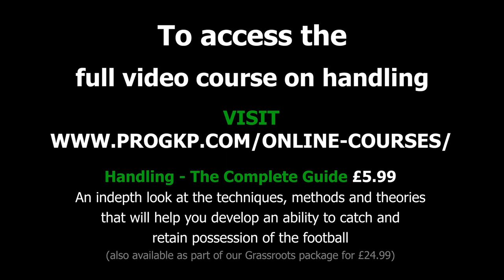GOALKEEPER TRAINING | HOW TO DEAL WITH LOW BOUNCING SHOTS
Do you struggle in dealing with low dipping shots?

They often look like the simplest of saves and if mistimed or misjudged can look the worse.

So how do you deal with this type of shot? And how can you get better results?

We bring you a video preview of one of our handling video course videos with professional goalkeeper coach Jim Hollman.

In this video Jim talks you through how to deal with a low dipping shot. The key considerations you need to make, the techniques you can apply and how to get more success and retain possession of the football.
This video includes some fantastic coaching points for GK coaches and some great info for any aspiring goalkeepers out there.

You can also access the full video course by visiting
Content (TRT: 31mins) £5.99
Handling - The Complete Guide
You will learn the following...
HANDLING – ‘HAND SHAPE’ MOVEMENT OF THE HANDS
HANDLING – ‘HAND SHAPE’ HAND CONTACT POINTS
HANDLING – ‘HAND SHAPE’ TAKING THE PACE OUT OF THE BALL
HANDLING – ‘HAND SHAPE’ COMMON ISSUES
HANDLING – ‘HAND SHAPE’ CUSHION & CATCH
HANDLING – ‘HAND SHAPE’ SHOTS ABOVE THE HEAD
HANDLING – LINE THEORY
HANDLING – ‘SCOOP’ MID HEIGHT
HANDLING – ‘SCOOP’ BETWEEN SHIN & WAIST HEIGHT
HANDLING – ‘SCOOP’ ALONG THE FLOOR
HANDLING – ‘SCOOP’ BOUNCING SHOT PT 1
HANDLING – ‘SCOOP’ BOUNCING SHOT PT 2
HANDLING – FOOTWORK
HANDLING – FOOTWORK ‘HAND SHAPE’
HANDLING – FOOTWORK ‘SCOOP’ MID HEIGHT
HANDLING – FOOTWORK ‘SCOOP’ ALONG THE FLOOR
HANDLING – FOOTWORK BOUNCING SHOT

This video course is also available as part of our grassroots package
£24.99
In this course you will have everything you need to build a strong foundation for your goalkeepers development.
Whether you are a grassroots coach who wants to help their goalkeeper, a goalkeeper parent or a grassroots goalkeeper coach who runs their own academy, this is the perfect starter package for you.
As you know as coaches and parents building a strong and positive learning foundation for your goalkeeper or child is fundamental to their development.
In this course you will learn the techniques, methods and theories of how to set (stand) for a shot, all the different handshapes used as a goalkeeper and how to catch and retain possession of the football. This step by step guide will allow you to not only grow in confidence yourself but give you the knowledge to help your goalkeeper or child.
From taking an in depth look at the technical aspects we then show you how these techniques are used in our masterclass training sessions. Tony Parks brings a wealth of knowledge throughout his masterclass working with a group of grassroots goalkeeper and Jim Hollman takes you through some fantastic drills you can take in to your own sessions.
This course is packed with content, you get 3hrs 10mins across 53 video lessons.
So you can watch and learn in the comfort of your home or office and take the videos out onto the training field.
Take this course today and make the first step towards your personal growth and the growth of your goalkeeper or child.